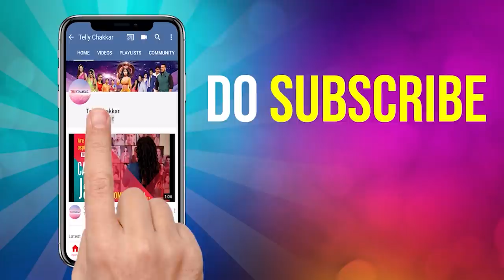Who is Most Likely to Ft Ankit Siwach aka Vyom | Spills co-stars Helly Shah & Rrahul Sudhir’ secrets